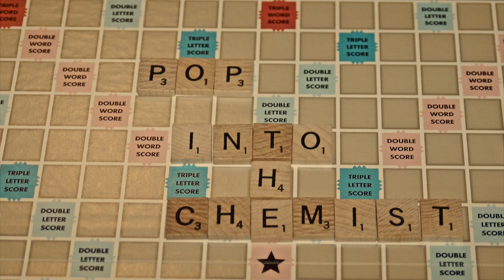Crazy Tube Circuits Sidekick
Meet Sidekick - The perfect companion

Sidekick combines the most common time based effects and creative tools in a compact design, ideal for any fly-rig or small board setup. Starting with a fully analog, lush BBD chorus  for 3-dimensional sounds that can be also switched for less modulated delay time and extra feedback creating a flanger like effect. A sweet but sparky echo / delay with a maximum delay time of 700ms adds organic repeats to your tone while 3 algorithms of spacious reverb (exciter – taken from Splash mk3, plate and shimmer) create the perfect ambience.

 You can use any of the effects on their own or combine them to create the soundscapes of your dreams.

A switchable studio quality buffer / preamp taken from our Magnifier pedal ensures that all your precious tone will be kept unaltered through travels of long cables or enhance/boost your signal if needed (microphones, low output / piezo / acoustic instruments...)

 With the DI and Headphones outputs with switchable amp / speaker simulation you can always have your personal in-ear monitor with you or silent practice late at night and at the same time connect to your audio interface / mixing console.